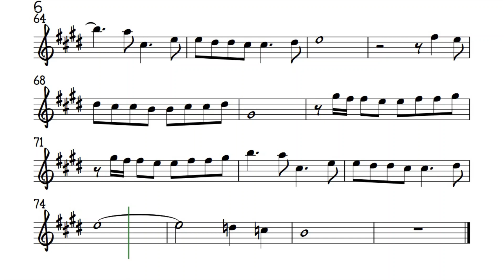Refrain Oirginal Key ALTO FLUTE Sheet Music Backing Track Play Along Partitura